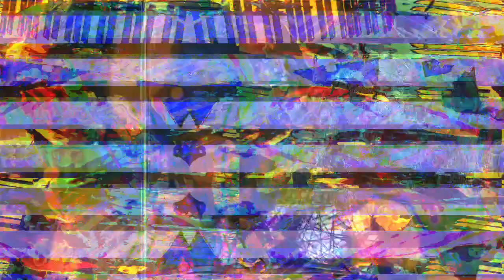[EPILEPSY WARNING] Movie 23 03 01 20h06m50s